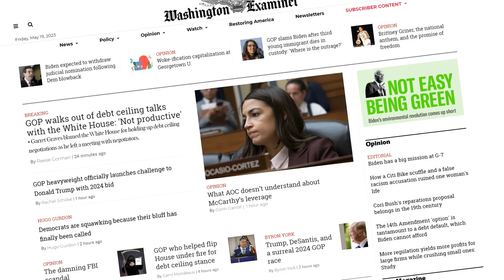Reporter's Notebook: Will the factions among House Republicans stall furthering their agenda?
Washington Examiner White House Reporter Reese Gorman joins Jim Antle to discuss the growing factions between members of the House GOP, how it will affect the appropriations meetings, and new legislation introduced by Rep. Dan Crenshaw (R-TX).